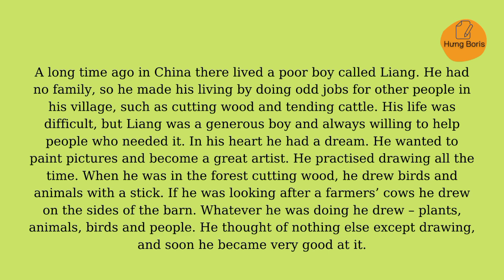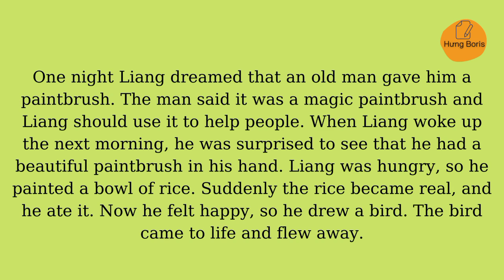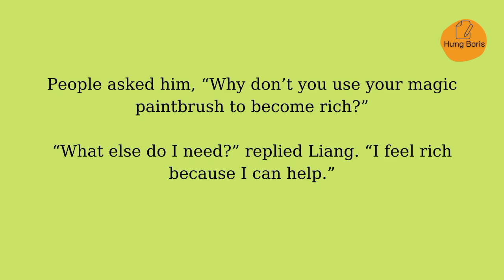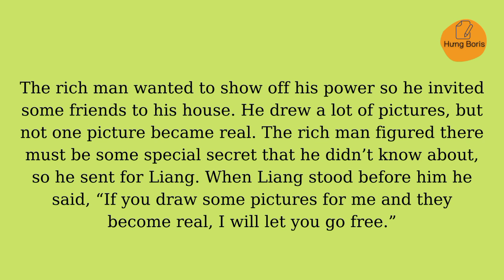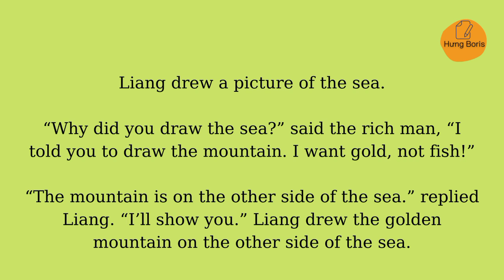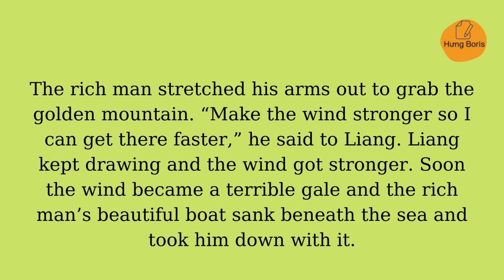The Magic Paintbrush | Story | Lower Intermediate | Hưng Boris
📀Nội dung video:
Credits:
A Chinese folk tale retold by Mary Mahoney
Audio version performed by Cam Culham
Audio credits: Chimes
Creative Commons photo credit: Phil Robinson on Flickr

⚠️LƯU Ý:
1. Mỗi video chứa nội dung thuộc sản phẩm sáng tạo riêng của nhà sáng lập. Mình sẽ để nguồn của họ trong video và mô tả.
2. Video do mình tạo ra.
3. Nếu bạn muốn chia sẽ, chỉ cần copy đường link video hoặc kênh của mình.
4. Không đăng tải lại video của mình lên kênh của bạn: xoá logo...v.v